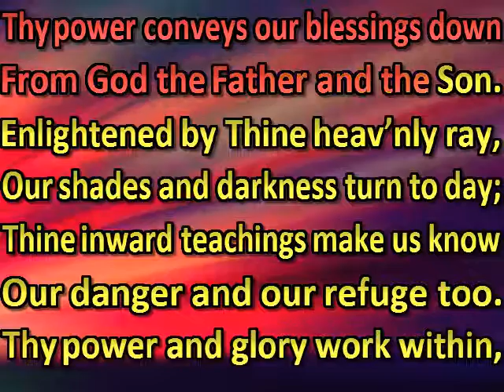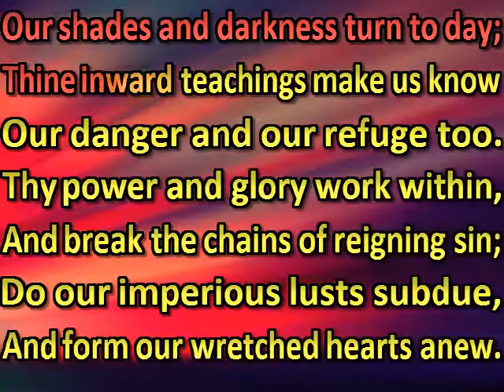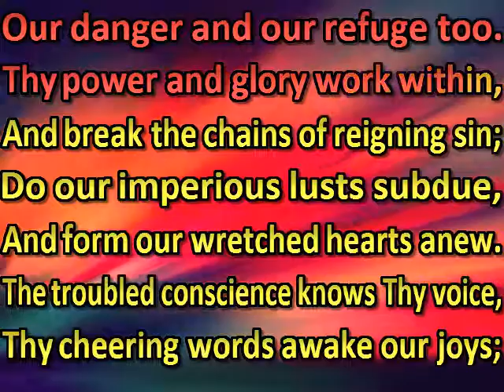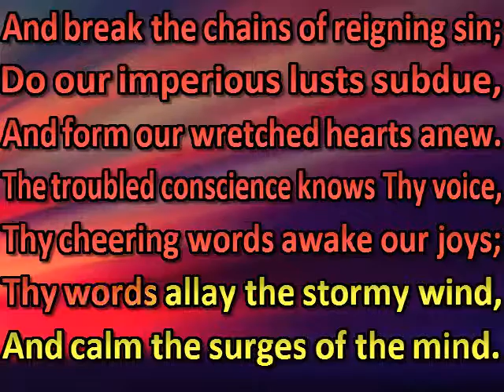Eternal Spirit! we confess